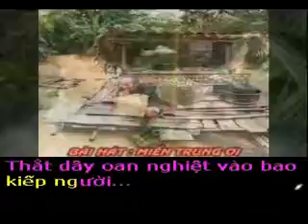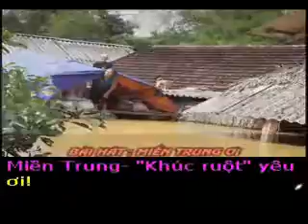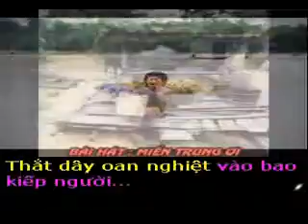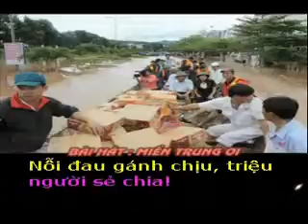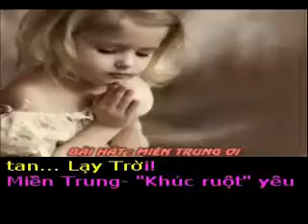MIỀN TRUNG ƠI - Thơ : Vũ Thương Giang - Phổ nhạc : Hải Anh Karaoke khong loi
MIỀN TRUNG ƠI!

Tặng tác giả thơ Thương Giang bài hát mới,chia sẻ cùng những nỗi đau với khúc ruột MIỀN TRUNG của đất mẹ VIỆT NAM :

Nhói lòng tin bão chiều nay,
Miền Trung-biển nước mỗi ngày một cao .
Cuồng phong lốc cuốn ào ào ...
Thắt dây oan nghiệt vào bao kiếp người...

Xóm làng lũ cuốn sạch rồi
Tang thương bao phủ xám trời miền Trung.
Mênh mông biển nước trập trùng
Xót xa những tiếng hãi hùng khóc than...

Nơi xa ,tay chắp vái van :
Nguyện cầu mong bão lũ tan... Lạy Trời!
Miền Trung-" Khúc ruột" yêu ơi!
Nỗi đau gánh chịu ,triệu người sẻ chia!